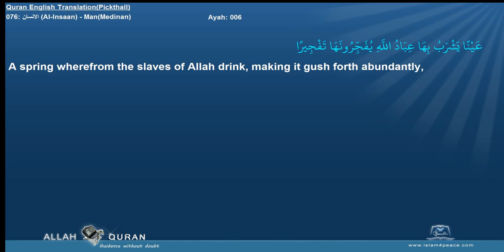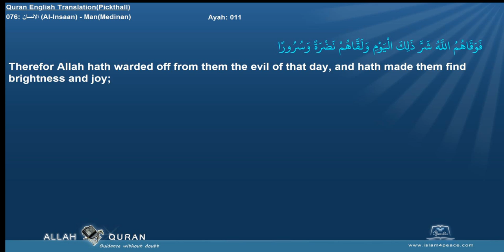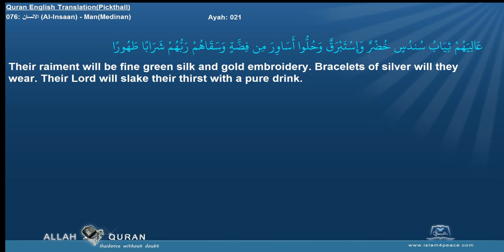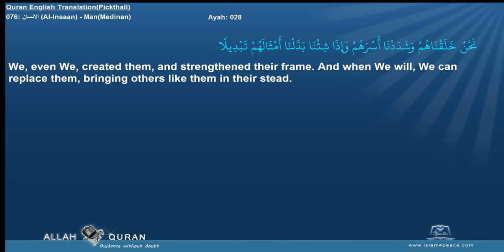Quran English Pickthall 076 الانسان Al Insaan ManMedinan Islam4Peace com